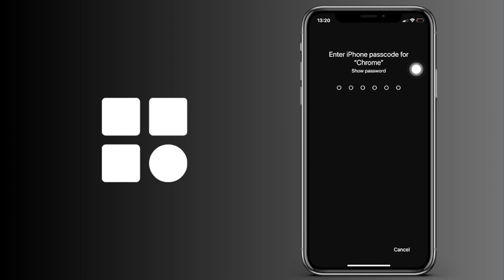Cómo ver las contraseñas de Google Chrome guardadas en tu iPhone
Cómo encontrar las claves de Google Chrome guardadas en tu iPhone